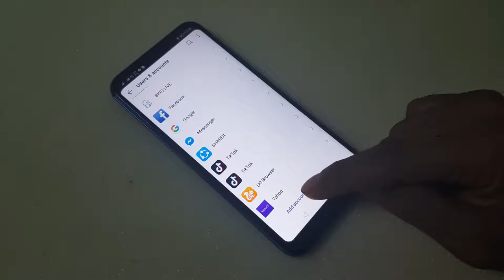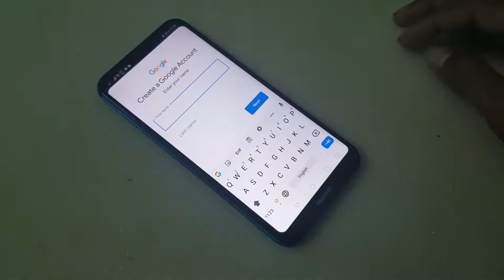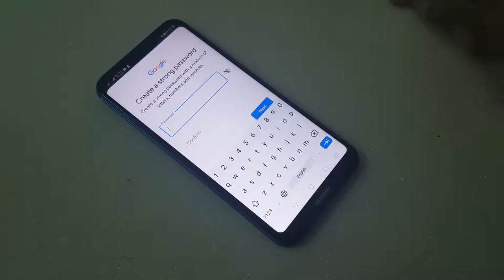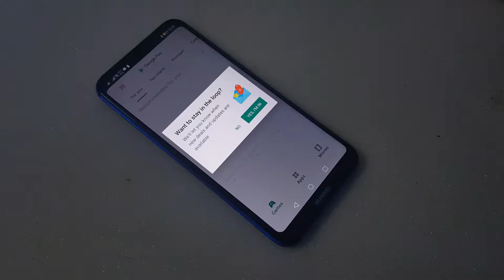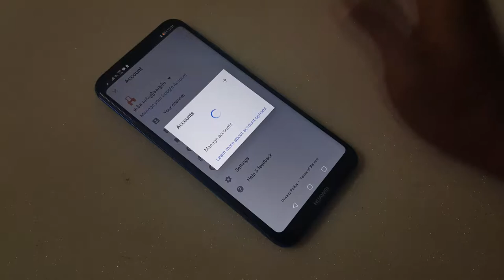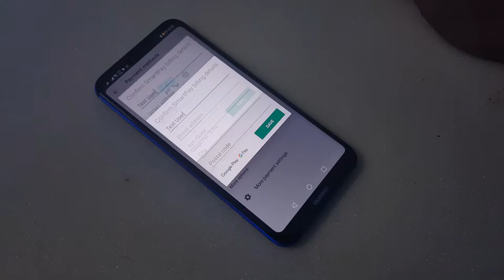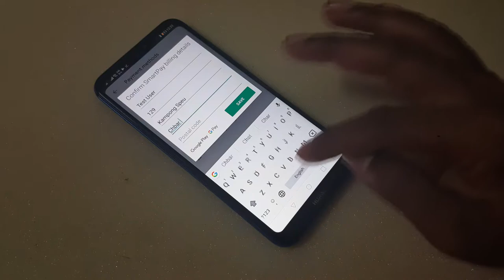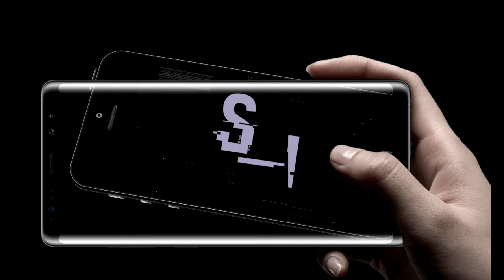Create New Google Account